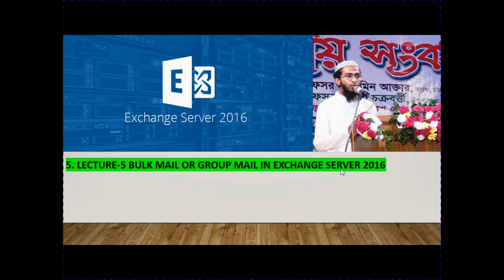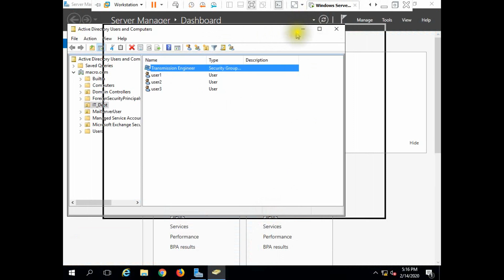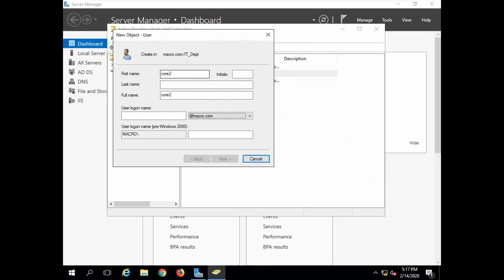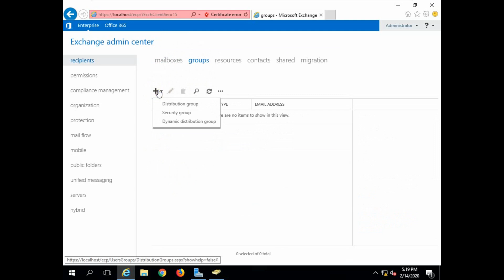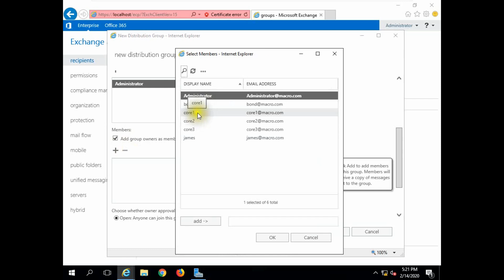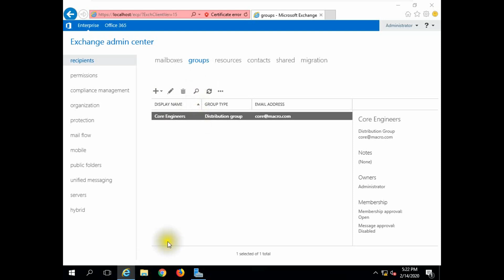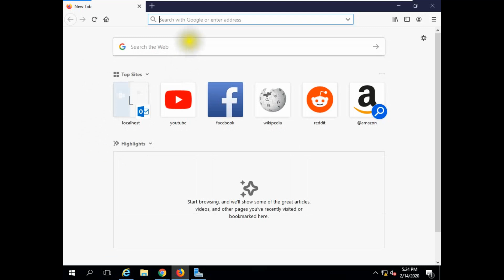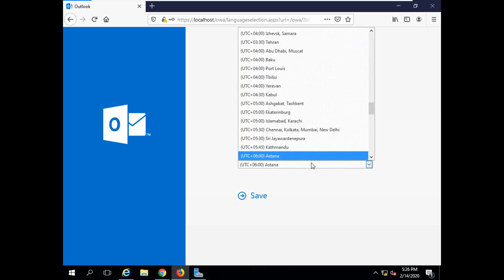5 Lecture 5 Bulk mail or Group Mail in Exchange Server 2016 Exchange Server Mail Server